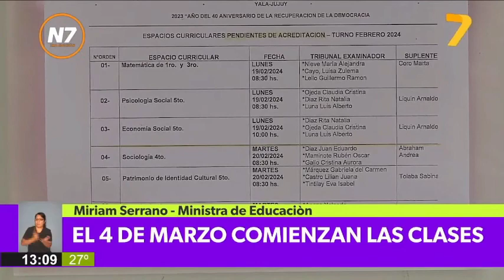El 4 de marzo comienzan las clases | Canal 7 Jujuy